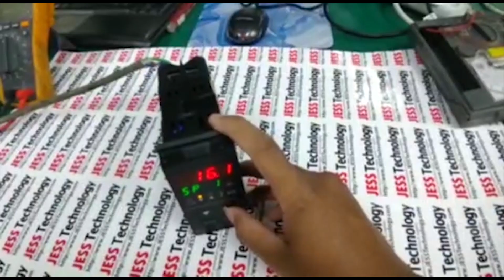Repair PD01964 | Cannot Power On | JESS Technology Malaysia